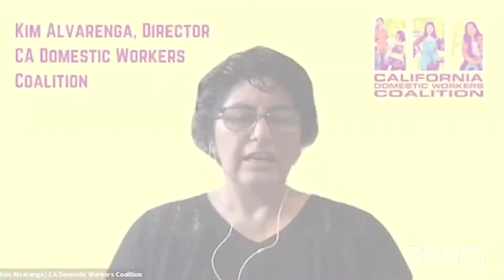California bill seeks disaster protection for domestic workers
Domestic workers have  been excluded from California’s work hazard protection laws, and State Senate Bill 1257 hopes to change that. The measure hopes to provide protections for domestic workers by giving them proper equipment and training should disasters, like wildfires, hit their area.